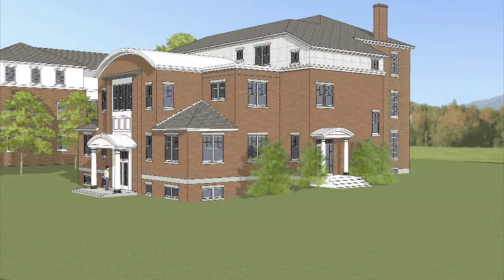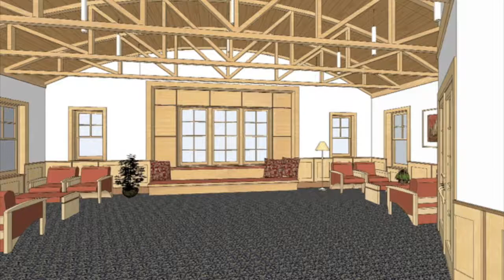Meservey Renderings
Meservey is one of the most historic buildings on campus and it's going to get a major overhaul.